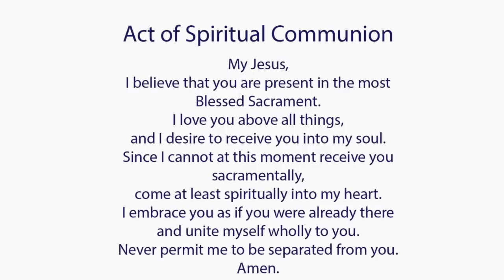Catholic Mass Today I Daily Holy Mass I Wednesday November 16 2022 I English Holy Mass I 5.00 AM